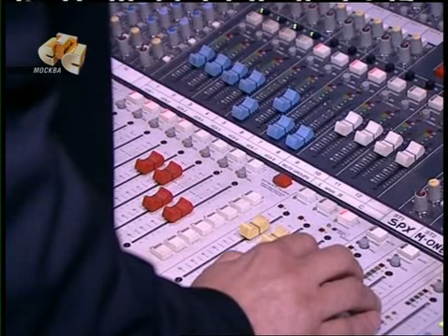Карина Кожевникова в программе "Истории в деталях"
Сюжет о Карине Кожевниковой в программе "Истории в деталях" на телеканале СТС